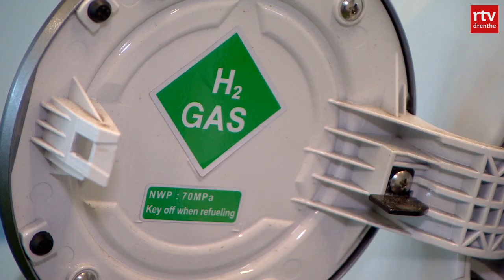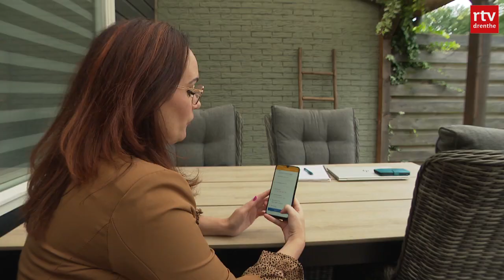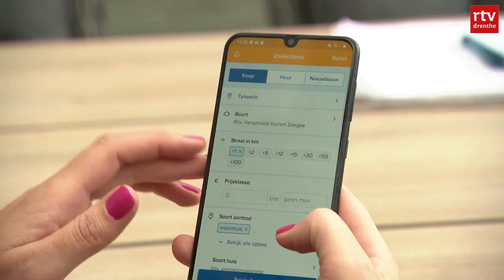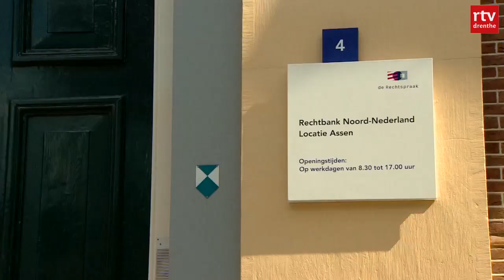Prinsjesdag & voetbalidool op bezoek in Coevorden | Drenthe Nu 21 september 2021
De derde dinsdag van september wordt op de voet gevolgd in Drenthe. Ontwikkelingen in de zaak Ruinerwold en straatvoetballer Touzani bezoekt kinderen in Coevorden.

00:00 Intro
01:00 Prinsjesdag
04:11 Woningnood
06:05 Ontwikkeling in zaak Ruinerwold gezin
08:09 Transferium bij de Punt
08:52 Oefening Defensie
09:28 Voetbalidool bezoekt Coevorden
11:35 Het weer